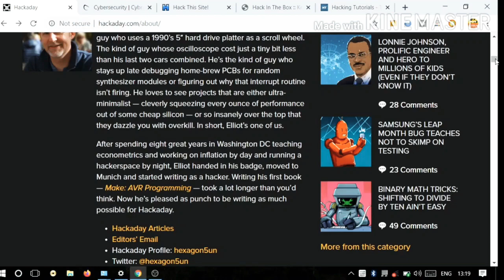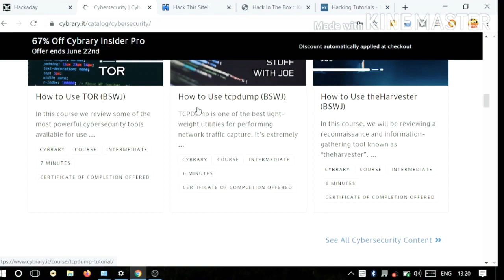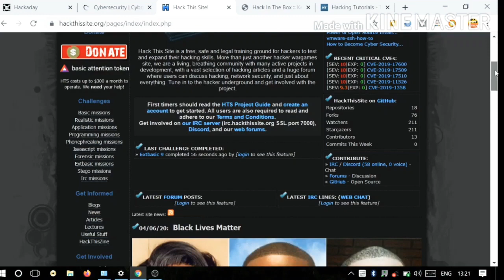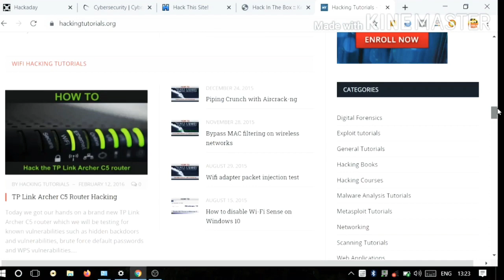Hacked @ViratKholi Instagram Successfully ✅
In this you will see Instagram Hacking

And Amazing website for hacking